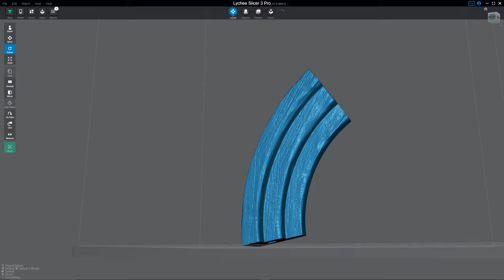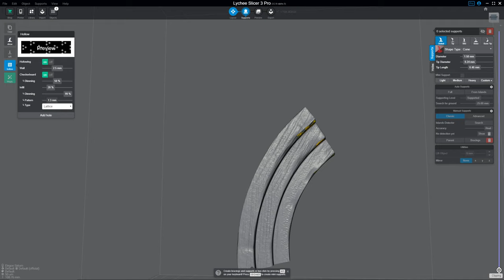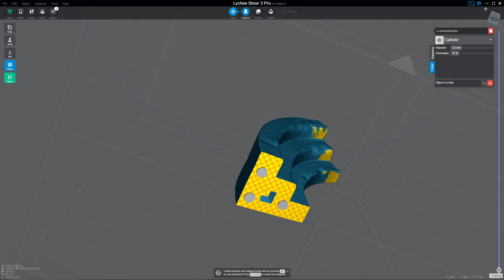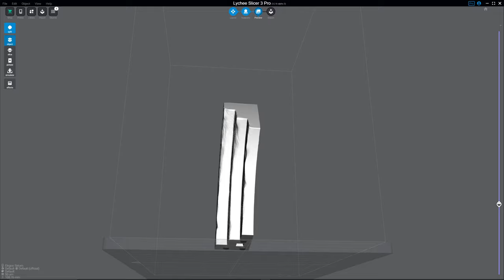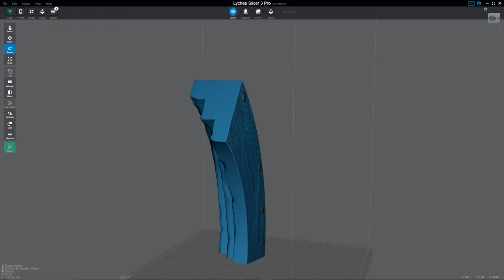Hollowing in Lychee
How to use hollowing in lychee